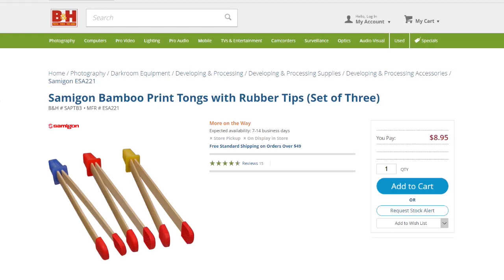Our Bodies, Our Stanley - High Society Radio #319 Highlight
Stanley gives a comprehensive lesson on pregnancy and child birth.